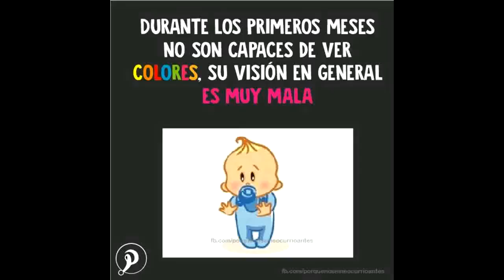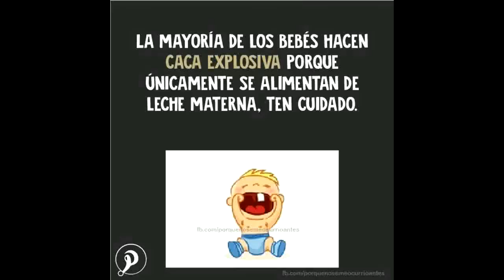Mix-12 cosa que no sabes de tu bebé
Curiosidades acerca de los bebes que todos desconocen